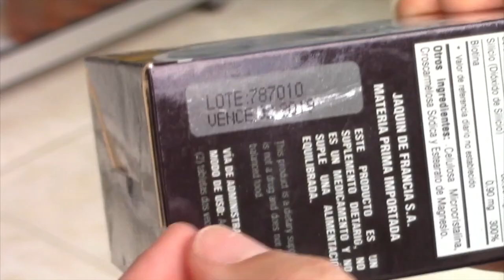Productos caducados, sin registros y de contrabando son decomisados en Girón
En Girón se cumplió un operativo sorpresa el pasado martes por parte de funcionarios de la Agencia de Regulación, Control y Vigilancia Sanitaria (Arcsa), en conjunto con autoridades locales. Recorrieron varios establecimientos como tiendas, farmacias, centros naturistas, un gabinete de belleza y cementerio.
Alrededor de 70 productos vencidos y sin registros sanitarios fueron decomisados en una tienda naturista, en otro lugar decomisaron cigarrillos de contrabando y, medicamentos en tiendas no autorizadas. La sanción por estas infracciones son de 4000 dólares, sin embargo no se aplicarán en esta ocasión.